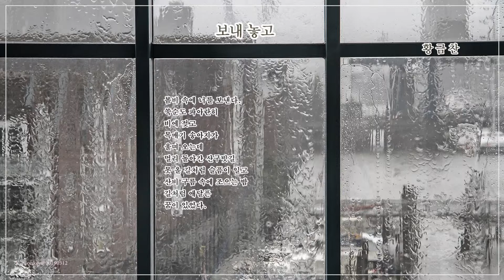시 낭송 보내놓고 황금찬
보내놓고
                  황금찬

봄비 속에 너를 보낸다.
쑥순도 파아란히
비에 젖고
목매기 송아지가
울며 오는데
멀리 돌아간 산구빗길
못 올 길처럼 슬픔이 일고
산비 구름 속에 조으는 밤
길처럼 애달픈
꿈이 있었다.